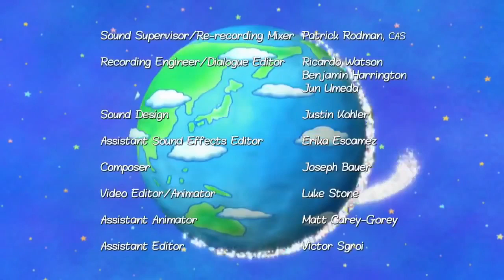Doraemon New Episode | Watch Full episode in English |Doraemon Cartoon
Doraemon, a robotic cat, travels back in time from the 22nd century to aid a schoolboy named Nobita and teach him important lessons about integrity, courage, family values and respect for elders.